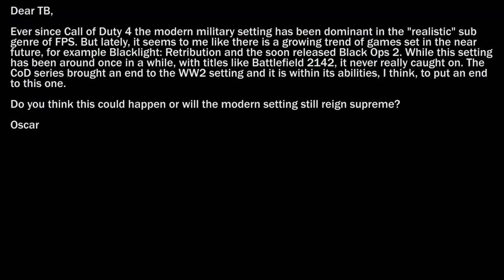► The Mailbox - July 6th, 2012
Question 1 : 0:42
Question 2 : 8:36